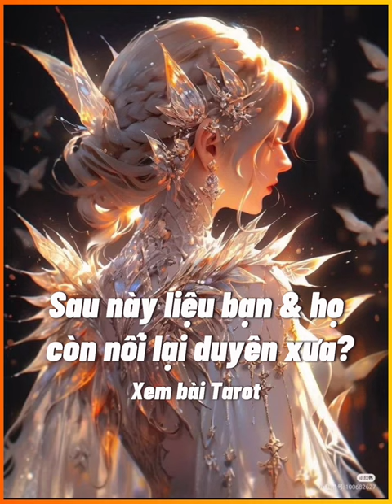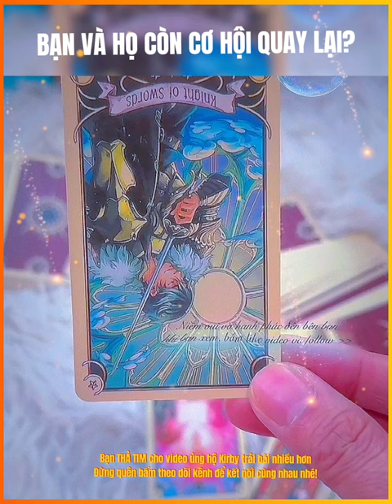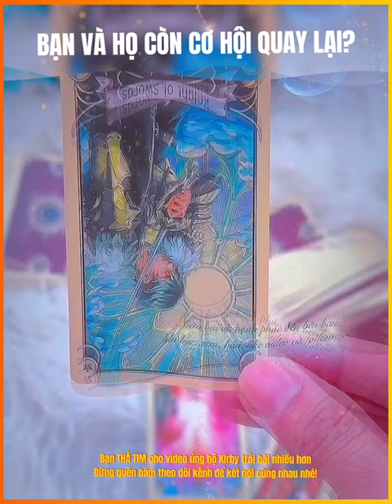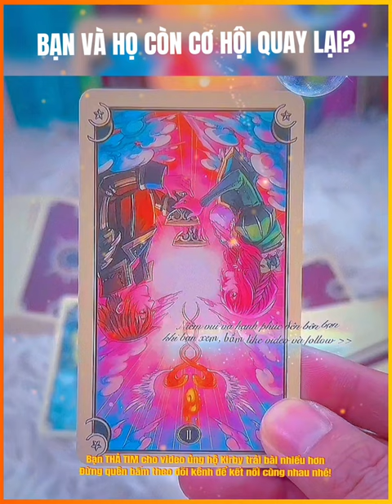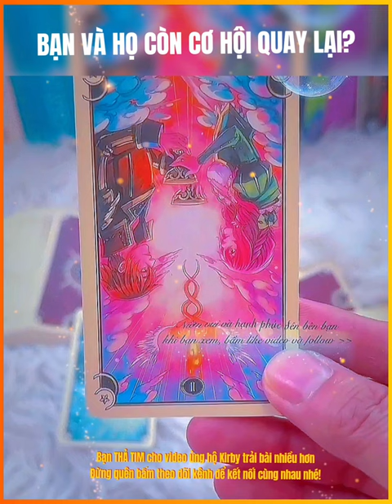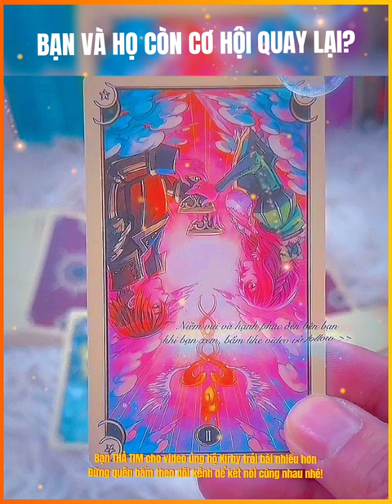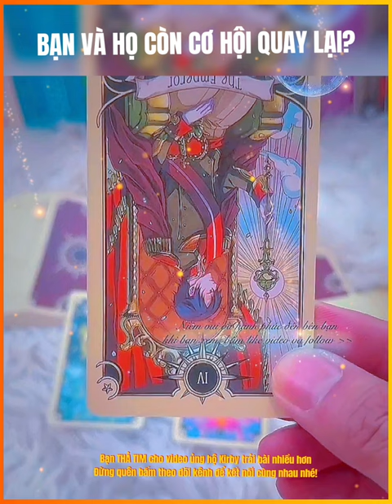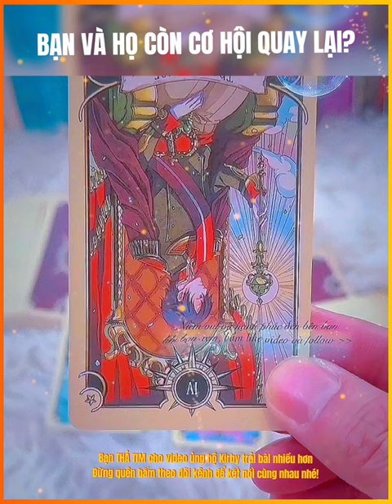Sau này liệu bạn & họ còn nối lại duyên xưa? - Chính Nghĩa de Papilon